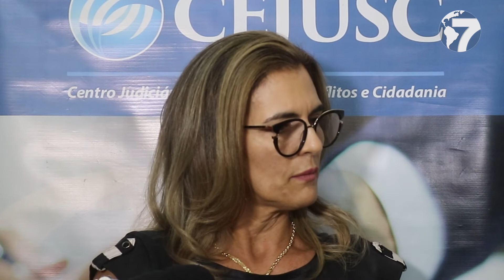Semana Nacional da Conciliação será realizada em Barra do Garças